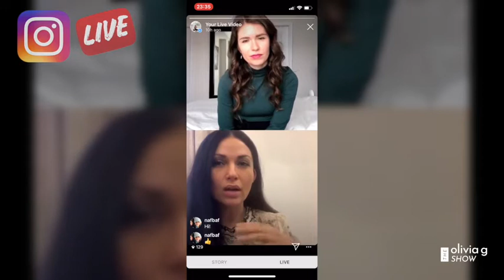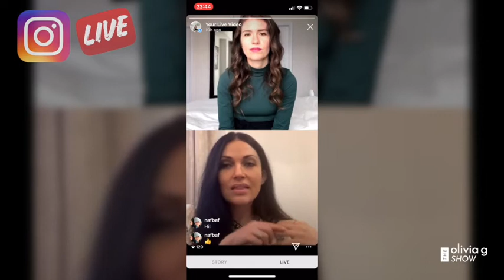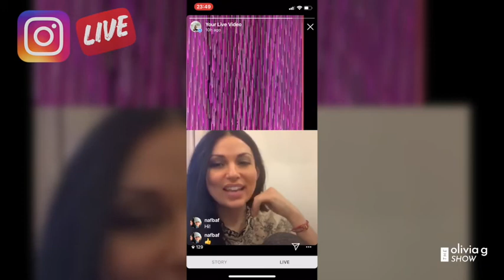Interior Design Q&A (Interior Designer Toronto Shares Home Decor Tips) | The Olivia G Show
Interior Design Q&A (Interior Designer Toronto Shares Home Decor Tips) | The Olivia G Show // You've landed on the Q&A interview with an interior designer. Want to learn how to organize your home? Interior Designer, Erica Gelman is on The Olivia G Show sharing her home decor tips. Not only are we answering your questions, but also giving you a glimpse into 2020 design trends. Plus, I want to know if you have you ever been to the Toronto Interior Design Show? I haven't but it's on my list of events to attend next time they are in town.

In the meantime enjoy this Interior Designer Interview. I had a number of Interior Design FAQ and decided to interview an expert to get her take on home organization, especially during quarantine. If you're here I'm going to assume that you have design and decorating questions and want simple solutions. This is your interior designer exclusive look.

❤️ Want to start utilizing video marketing in your business? Start by taking a peek at my Confidence On Camera Video series

👉Are you a brand/company that wants to collaborate?

❤️ Quote of the week: "I am who I am. Your approval is not needed".